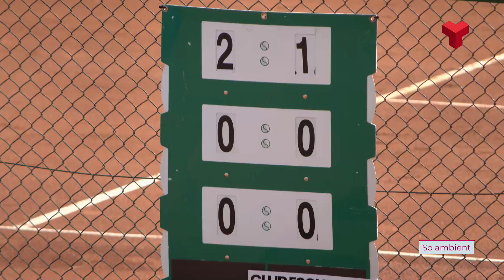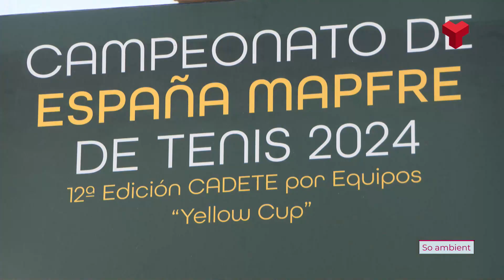Els favorits a guanyar la 12a Yellow Cup segueixen avançant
El torneig que s'està disputant a l'Atlètic Terrassa arriba a la tercera jornada. Més informació a